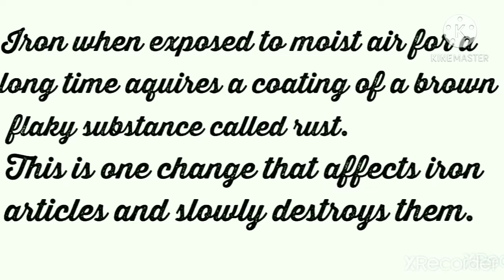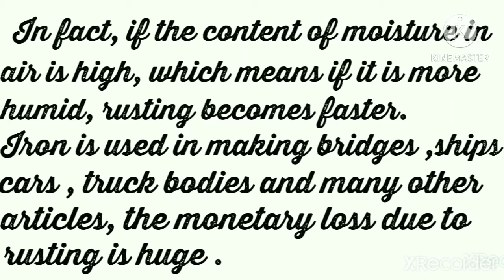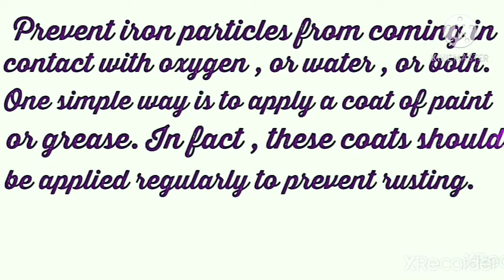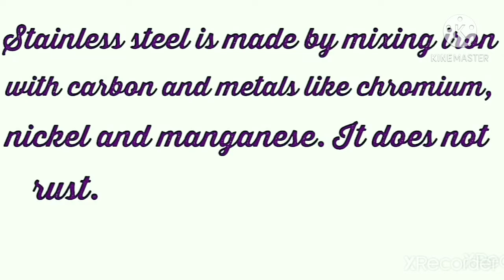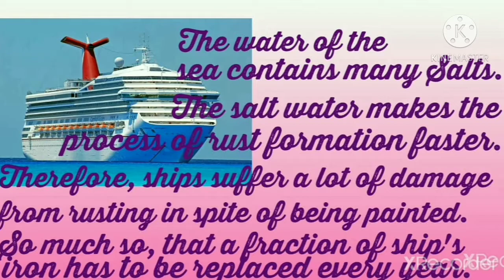Rusting of iron , malayalam